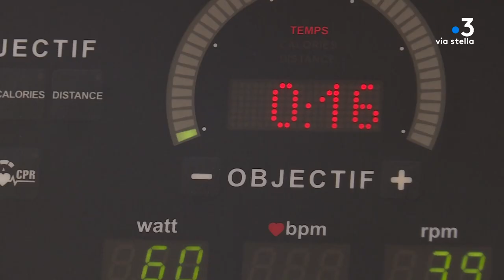Corse : le difficile combat des malades du Covid long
Intervenant - Docteur Rémy François, Directeur du Centre de Rééducation du Finosello

Equipe - STEFANI Marie-Françoise - GUILLEROT-MALICK Apolline - WISLIN Stéphane